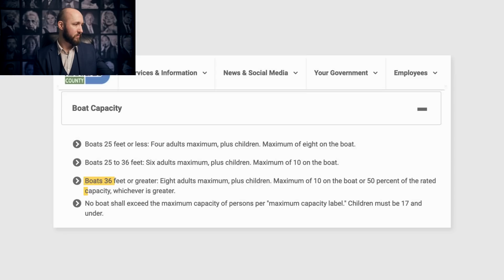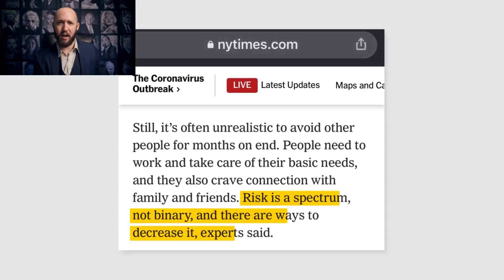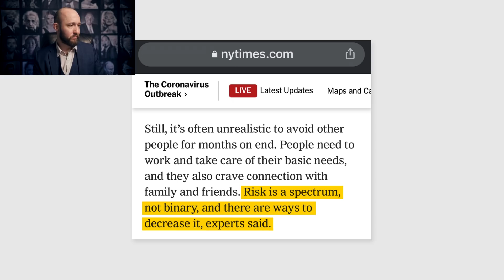Body Language Analyst REACTS to Doctor Mike's (Dr. Reacts) REHEARSED Body Language |Faces Episode 29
Doctor Mike from the popular "Doctor Reacts" video series on YouTube has received massive backlash for a lapse in judgment where he attended a boat party during the pandemic. He ignored his own advice, and people have not been impressed. He released an apology, but I want to know what his body language says.